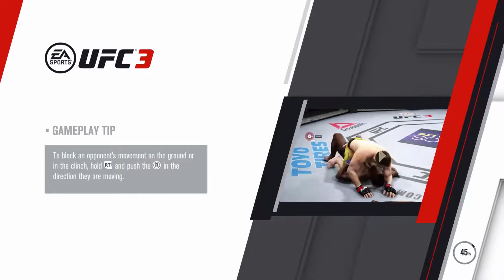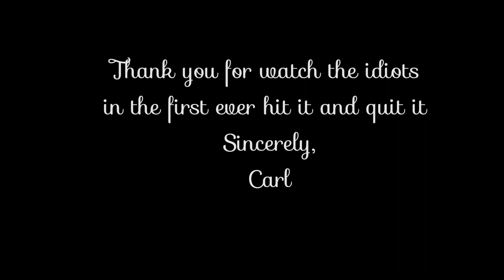"The Goliath" Hit it and Quit it EA Sports UFC 3 VS Part 3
Josh Is so lucky